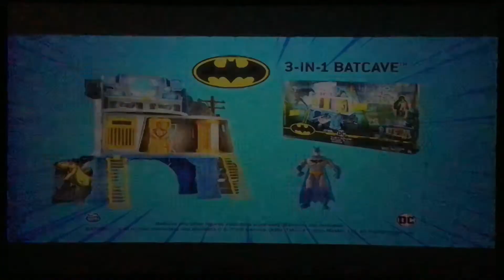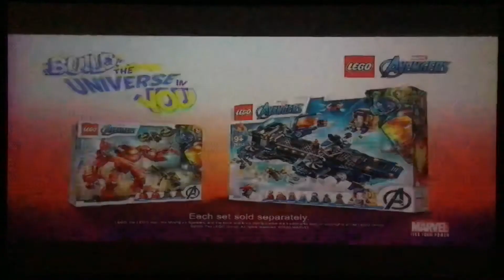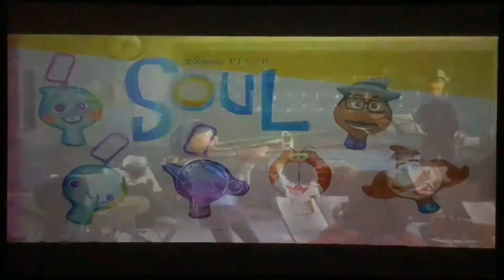Nickelodeon Commercial Breaks (December 17, 2020)